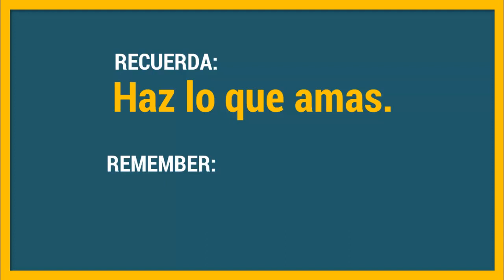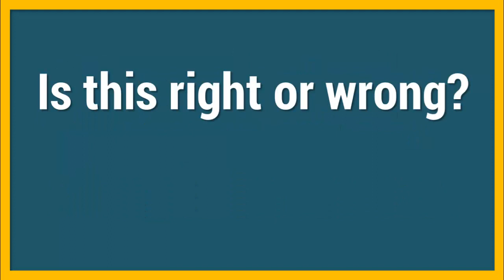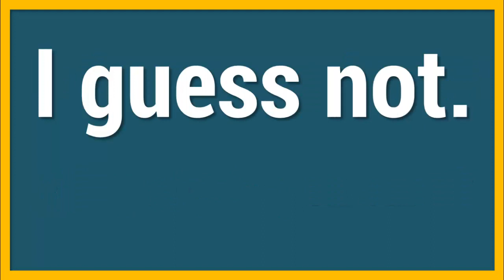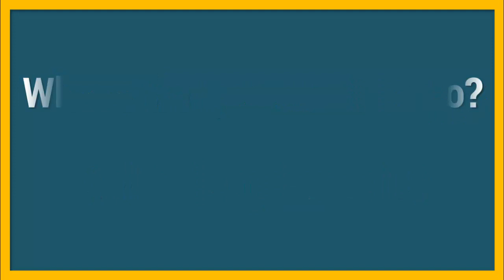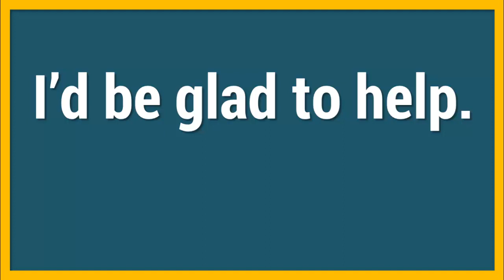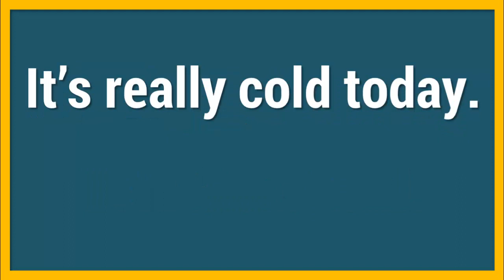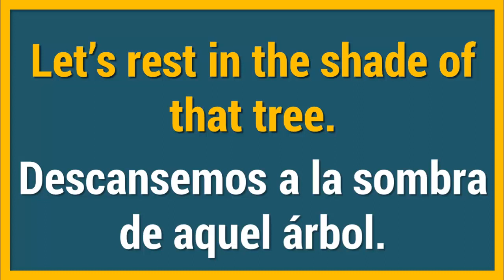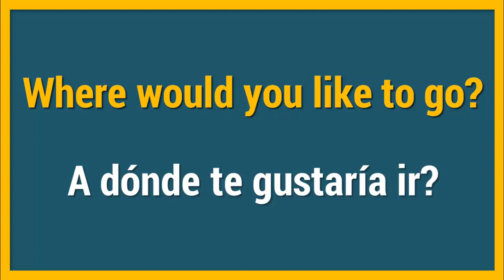31 Frases de uso diario en Inglés.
■ Compárteme.